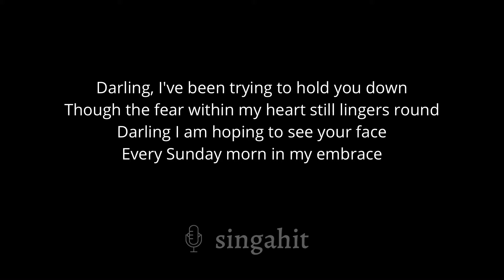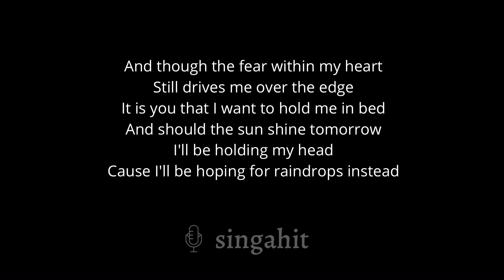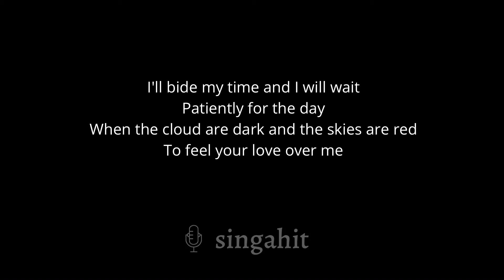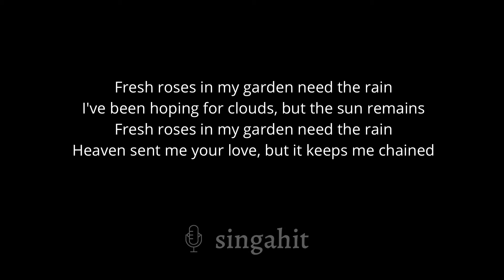Fresh Roses - Juke Ross (Karaoke Acoustic Guitar)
In the same key as the original: E

* Lyrics *

Darling, I've been trying to hold you down
Though the fear within my heart still lingers round
Darling I am hoping to see your face
Every Sunday morn in my embrace

And though the fear within my heart still drives me over the edge
It is you that I want to hold me in bed
And should the sun shine tomorrow I'll be holding my head
Cause I'll be hoping for raindrops instead

Fresh roses in my garden need the rain
I've been hoping for clouds, but the sun remains
Heaven sent me your love, but it keeps me chained

Darling I was searching for the light within
When you came on in placed my world in a spin
I was aching when you came around
Funny how things work, how my world was upside down

I've been hoping for clouds, but the stars remains

I'll bide my time and I will wait
Patiently for the day
When the cloud are dark and the skies are red
To feel your love over me